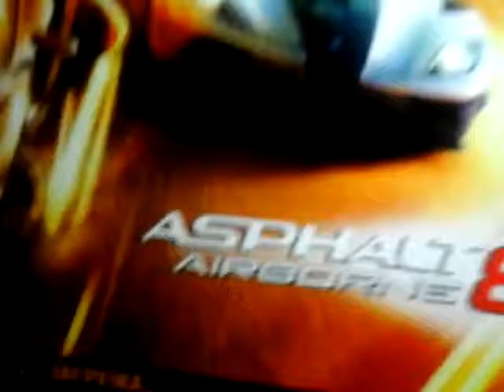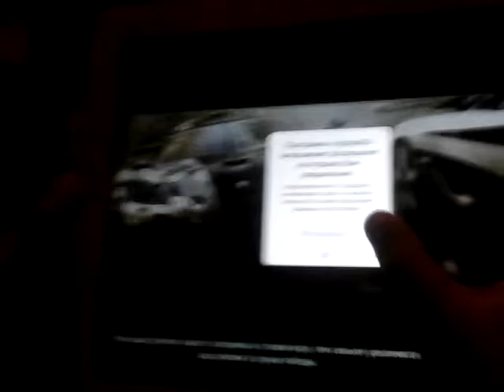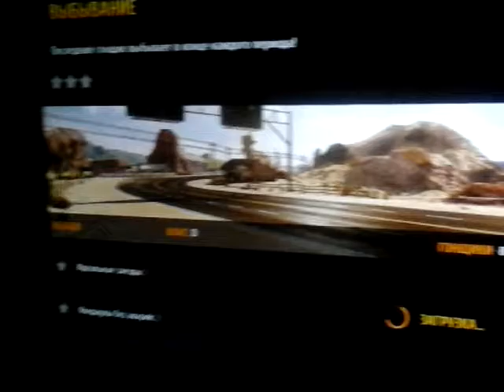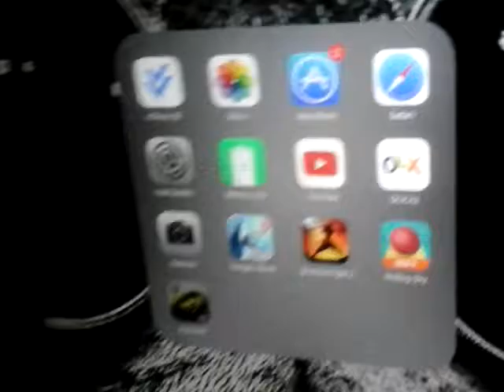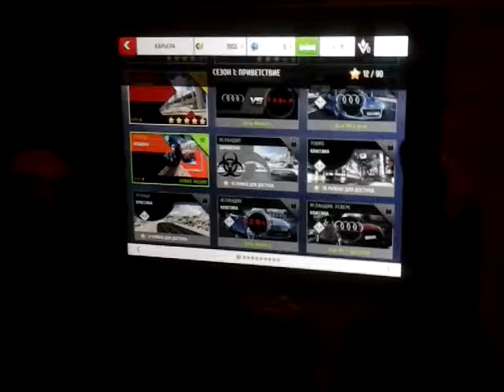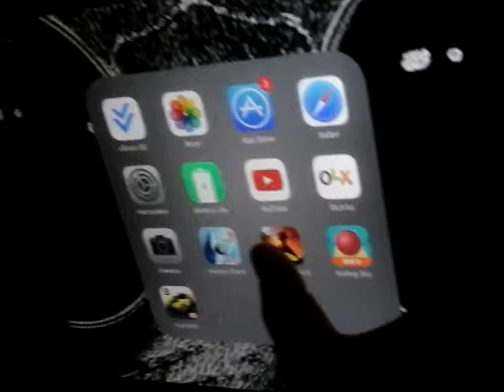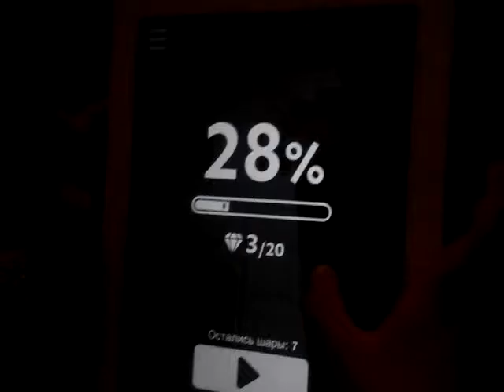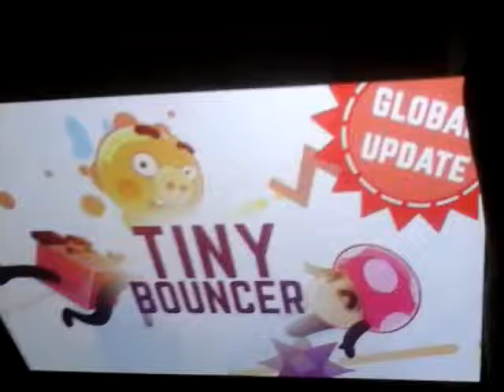Играем в ИГРУ АСФАЛЬТ 8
Мы здесь ПОКАЖЕМ как мы играем ИГРУ "Асфальт 8"